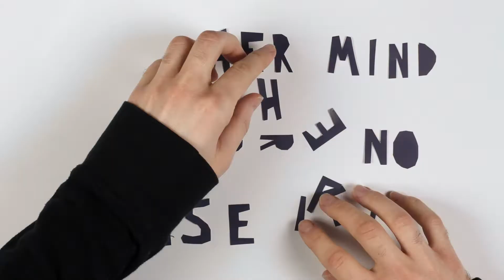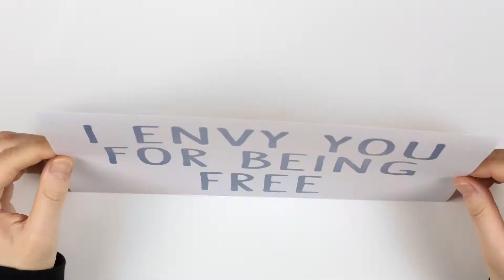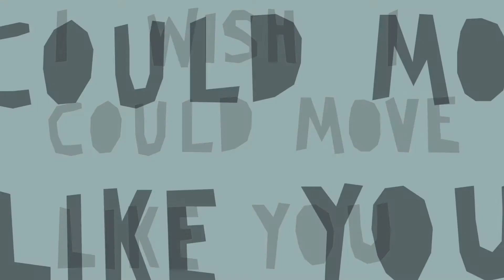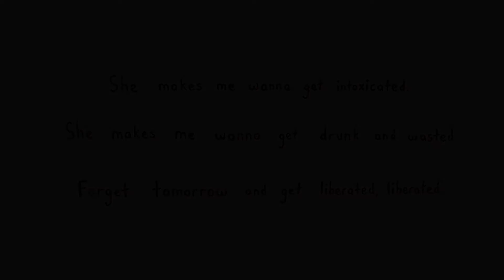Sam Way / Henry Dell - Pretty Liability - Lyric Video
The official lyric video to the new single from Sam Way and Henry Dell - out 21st April 2017

Created by Jack @Jack Hyde Animations -